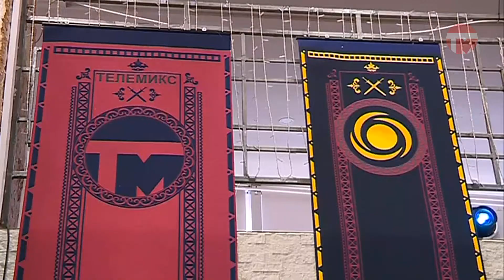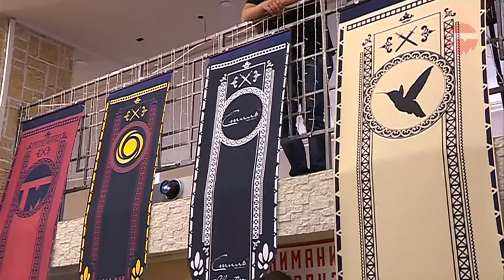Вечер в стиле Игры престолов. Закрытый показ запрещённой рекламы прошёл в Уссурийске!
Закрытый показ запрещённой рекламы прошёл в нашем городе. Вечер в стиле культового сериала "Игра престолов" объединил почти 500 уссурийцев. Гости были одеты в костюмы персонажей. Призы, напитки, угощения, развлекательная программа и смешные рекламные ролики создавали настроение праздника.